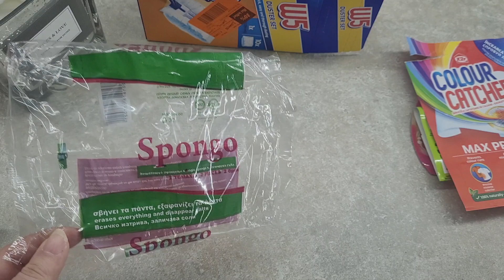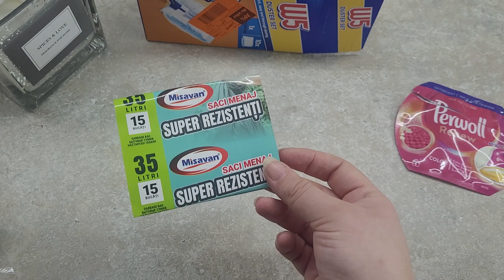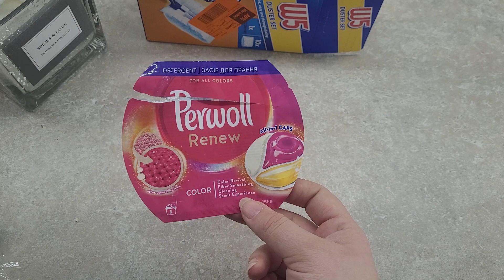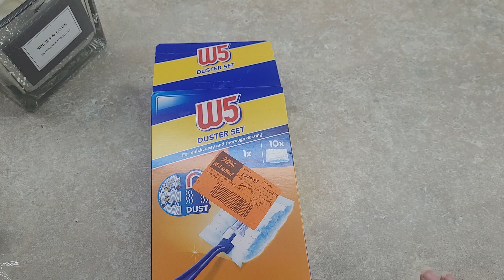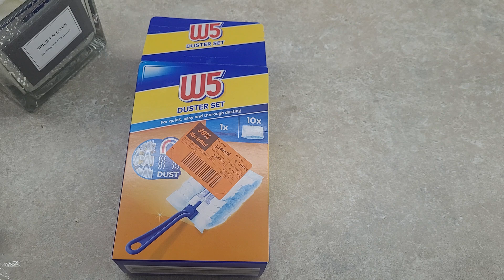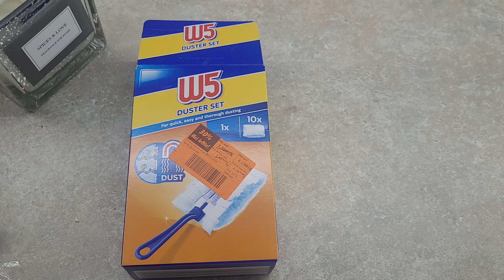Produse folosite pentru casa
Va multumesc pentru vizualizare. Daca v-a placut acest videoclip, ma puteti sustine cu un like, un share si un subscribe, si nu uitati sa activati si clopotelul de langa butonul de abonare, pentru a afla de fiecare data cand postez un videoclip nou.

Unele din link-urile prezentate pot fi link-uri de afiliere. Asta nu inseamna niciun cost suplimentar pentru voi, daca decideti sa faceti cumparaturi accesandu-le, insa eu voi primi un foarte mic comision (de cativa bani sau cativa lei), din care imi pot lua o cafea, pentru a-mi mentine creierul treaz.